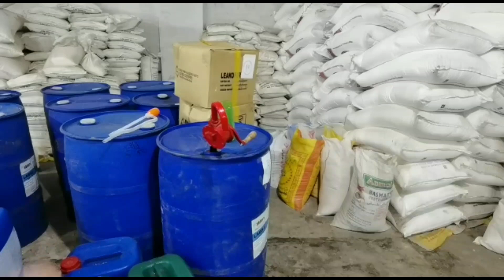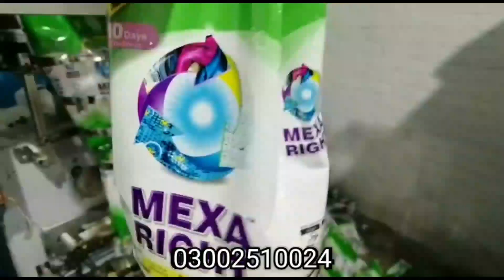Surf / Washing Powder Making Machines Review | Washing Powder Business Idea | High Profit Business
Start Business from Home Low budget business ideas in Pakistan
surf business
surf mixer
surf packing machine
surf crusher grader
surf formula
surf packing